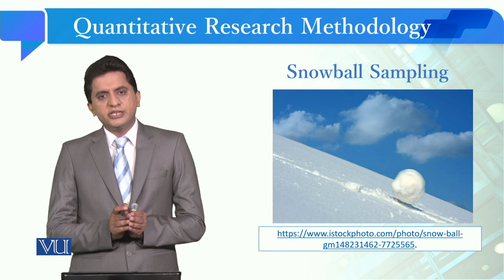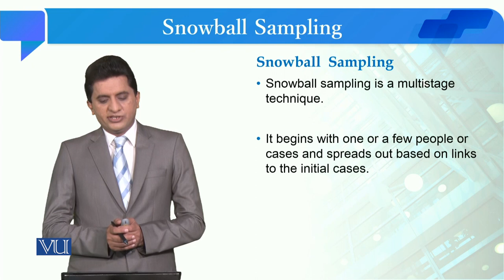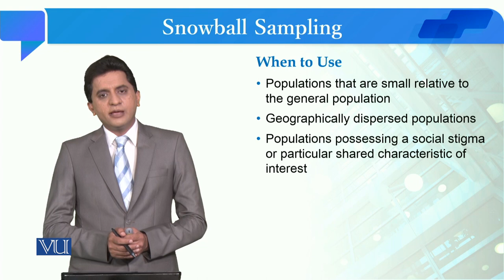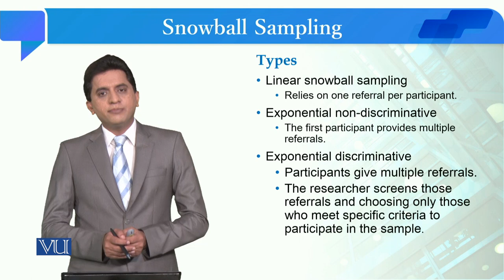Snowball Sampling | Quantitative Research Methodology | SOC509_Topic082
Topic082:Snowball Sampling
By Dr. Qaisar Khalid Mahmood